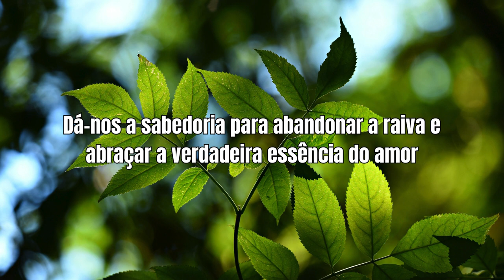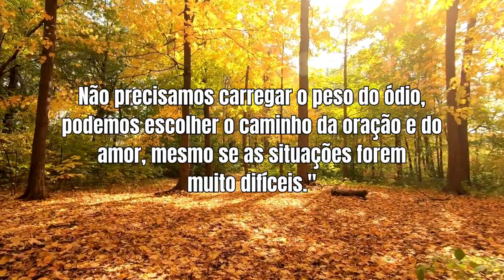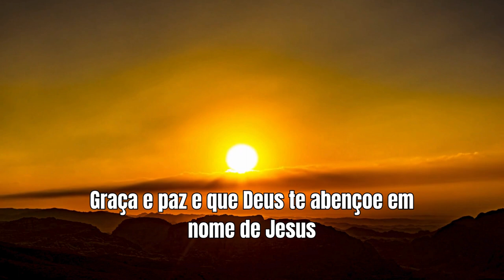O desafio de amar os inimigos: Uma experiência de crescimento pessoal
Bem-vindos de volta, amados! Hoje, compartilho uma história poderosa de superação e transformação espiritual que, acredito, muitos de vocês já enfrentaram. Descubra como uma amiga lidou com a vergonha e raiva após cair vítima de um golpe por telefone. A reviravolta espiritual ocorreu quando sua irmã mais nova a lembrou dos ensinamentos de Jesus sobre amar os inimigos e orar por aqueles que nos machucam. A narrativa destaca o desafio de abandonar a raiva, escolher a oração e buscar o amor que transcende as mágoas. Junte-se a nós em uma oração pela força de seguir os ensinamentos de Jesus, pelo perdão e pela transformação daqueles que nos prejudicaram. Que esta experiência inspire todos nós a escolher o caminho da paz e do amor, independentemente das adversidades. 🙏✨